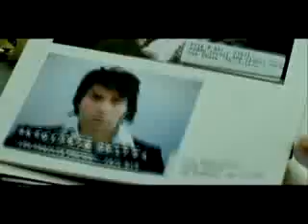ALICIA KEYS KEYED INTO FEMALE ASSASSIN FOR SMOKIN' ACES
Alicia Keys explored her own emotions with an acting coach to play a female assassin in Smokin' Aces. Keywords:Joe Carnahan, Ryan Reynolds, Andy Garcia, Ray Liotta